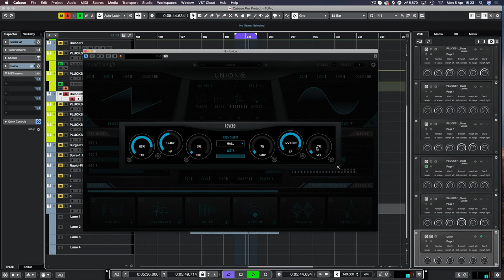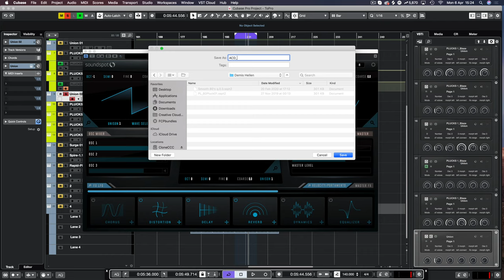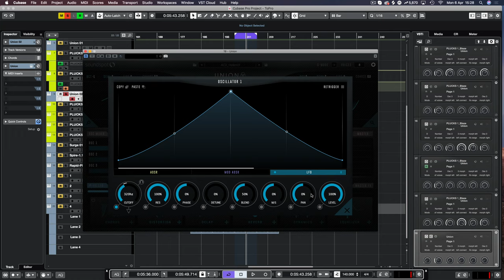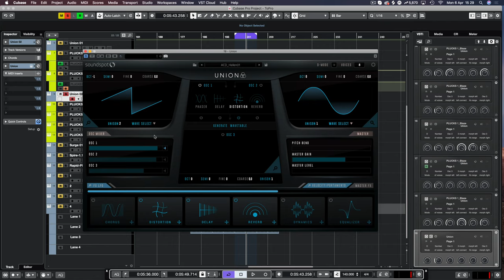Free Acid Presets for Union | Double Distortion | Music Production Tutorials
Free SoundSpot Audio Union Acid Presets, using the powerful built in audio effects to create a hot acid lead preset.